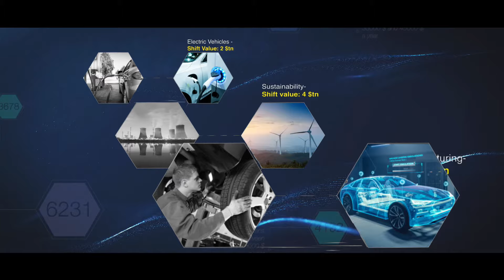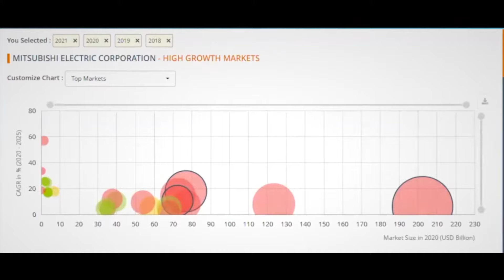MarketsandMarkets Market Intelligence Cloud (MIC)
MarketsandMarkets™ provides quantified B2B research on 30,000 high growth niche opportunities/threats which will impact 70% to 80% of worldwide companies’ revenues. Currently servicing 10,000 customers worldwide including 80% of global Fortune 1000 companies as clients. Almost 75,000 top officers across eight industries worldwide approach MarketsandMarkets™ for their painpoints around revenues decisions.

Our 850 fulltime analyst and SMEs at MarketsandMarkets™ are tracking global high growth markets following the "Growth Engagement Model – GEM". The GEM aims at proactive collaboration with the clients to identify new opportunities, identify most important customers, write "Attack, avoid and defend" strategies, identify sources of incremental revenues for both the company and its competitors. MarketsandMarkets™ now coming up with 1,500 MicroQuadrants (Positioning top players across leaders, emerging companies, innovators, strategic players) annually in high growth emerging segments. MarketsandMarkets™ is determined to benefit more than 10,000 companies this year for their revenue planning and help them take their innovations/disruptions early to the market by providing them research ahead of the curve.

MarketsandMarkets’s flagship competitive intelligence and market research platform, "Knowledgestore" connects over 200,000 markets and entire value chains for deeper understanding of the unmet insights along with market sizing and forecasts of niche markets.